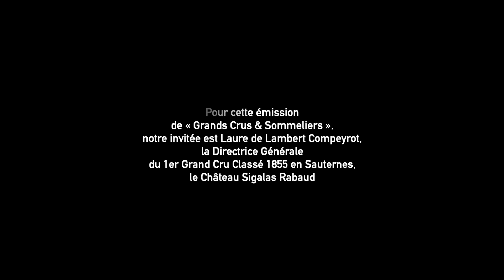Laure de Lambert Compeyrot : l'invitée de « Grands Crus & Sommeliers »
Pour la deuxième émission de Grands Crus & Sommeliers réalisée par Didier Leplat, Emmanuel Lupé reçoit Laure de Lambert Compeyrot, Directrice Générale du Château Sigalas-Rabaud, 1er cru classé 1855 en Sauternes. Le Château Sigalas-Rabaud fait partie des grands vins du monde.

L’environnement et le souci de la biodiversité sont des priorités au Château Sigalas Rabaud qui produit cinq vins différents.

Situé à seulement 48 km de Bordeaux, le Château Sigalas Rabaud, 1er Cru classé 1855 appartient à l’AOC Sauternes. Il est le résultat d’un travail acharné et précis sur un vignoble de 14 hectares en viticulture raisonnée nommé « le bijou de Sigalas ». Une sélection exigeante et manuelle baie par baie du pur botrytis cinerea de septembre jusqu’à novembre donne l’immense complexité du grand Sigalas-Rabaud. Créé au 17ème siècle par la Famille Sigalas, ce grand vin ne cesse de surprendre par sa richesse aromatique, sa belle robe soyeuse et sa longueur en bouche.

Le Lieutenant de Sigalas, la Sémillante de Sigalas, la Demoiselle de Sigalas et le tout dernier des cinq vins, le 5, élaboré sur le même terroir que le 1er Grand Cru Classé, sont les autres breuvages issus de la propriété. Le 5 est un vin moderne conçu sans ajout de soufre. Il est le résultat d’années d’expérience à la vigne comme au chai.

Bonne séance !